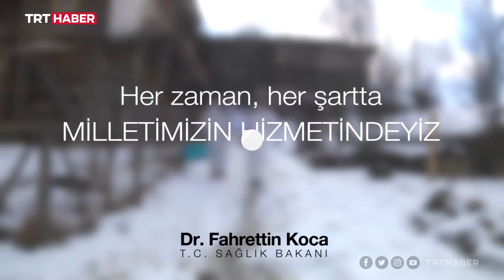Sağlık Bakanı Koca: Büyüklerimize hizmet etmek sorumluluğumuz